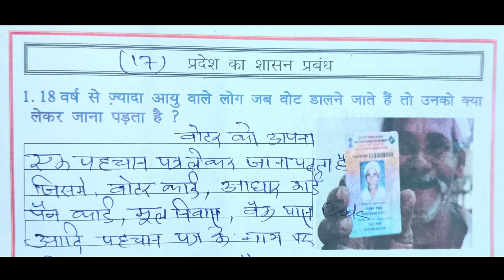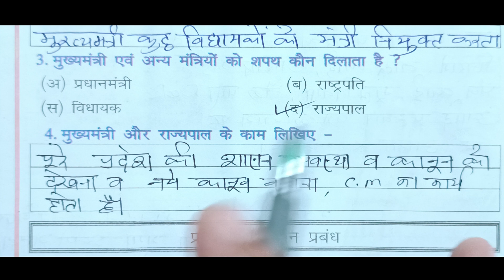Paryavaran Kaksha 4 Karyapustika lessons 17/ Environment Workbook Class 4 lesson 17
Paryavaran Kaksha 4 Karya Pustika lessons 17/ Environment Work Book Class 4 lesson 17
Hello students
In this video I am going to teach you environment work book class 4. Lesson 17 . Pradesh ka shasan prabandh
Your queries.
पर्यावरण कक्षा 4 कार्य पुस्तिका पाठ 17।
Environment class 4 lesson 17 work Book.
Paryavaran Kaksha 4 Karya Pustika lessons 17 questions and answers.
Pradesh ka shasan prabandh
प्रदेश का शासन प्रबन्ध
EVS class 4 lesson 17 work sheet.

Important links.
Link lesson 16 स्वशासन